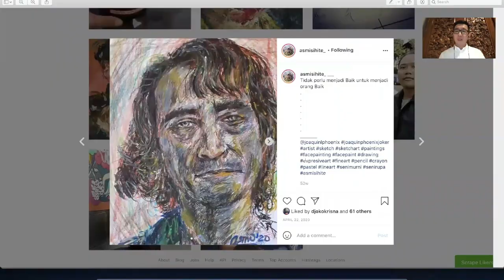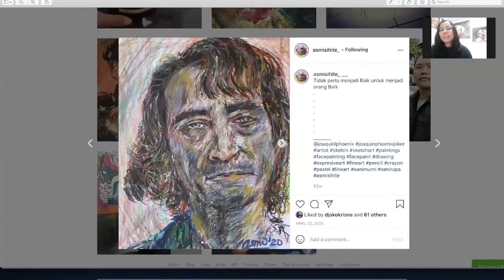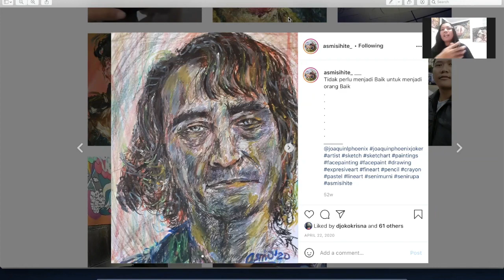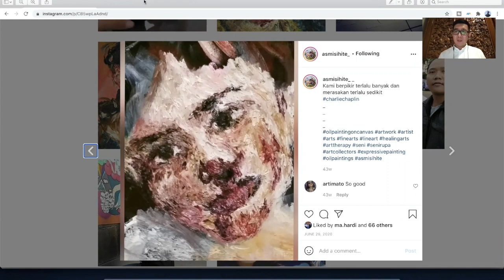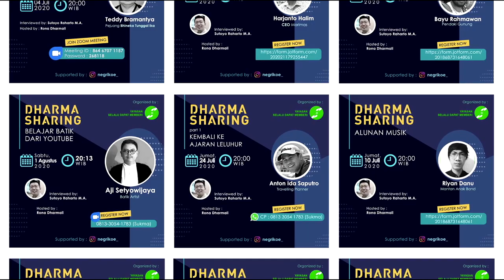PIKIRAN DAN PERASAAN | SENIMAN LUKIS - ART THERAPY | ASMIATI SIHITE | LIVE | 2021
Dalam wawancara ini Asmiati Sihite seorang seniman lukis memperkenalkan diri dan menceritakan ketika mengalami suatu kejadian dan art therapy. Asmiati Sihite seorang seniman lukis menjelaskan yang dimaksud dengan teman pada saat melukis. Asmiati Sihite seorang seniman lukis menjelaskan kita perlu apa untuk menjadi orang baik menurut asmiati sihite. Asmiati Sihite seorang seniman lukis menjelaskan tentang pikiran dan perasaan yang dirasakan ketika melukis. Asmiati Sihite seorang seniman lukis menjelaskan arti suatu karya berjudul semua manusia terlahir dari kejahatan.

00:00 Asmiati Sihite seorang seniman lukis memperkenalkan diri dan menceritakan ketika mengalami suatu kejadian dan art therapy
05:50 Asmiati Sihite seorang seniman lukis menjelaskan yang dimaksud dengan teman pada saat melukis
11:33 Asmiati Sihite seorang seniman lukis menjelaskan kita perlu apa untuk menjadi orang baik menurut asmiati sihite
18:01 Asmiati Sihite seorang seniman lukis menjelaskan tentang pikiran dan perasaan yang dirasakan ketika melukis
21:33 Asmiati Sihite seorang seniman lukis menjelaskan arti suatu karya berjudul semua manusia terlahir dari kejahatan